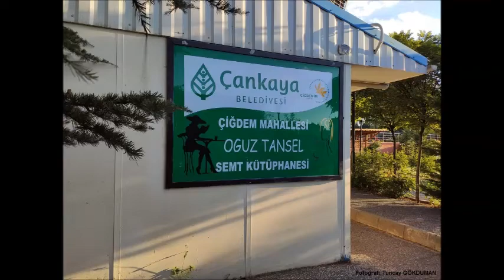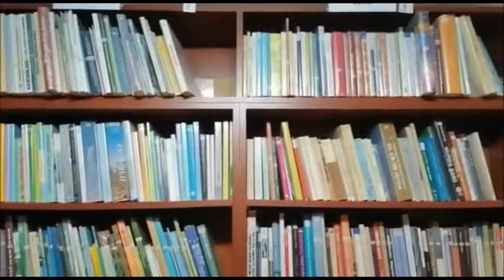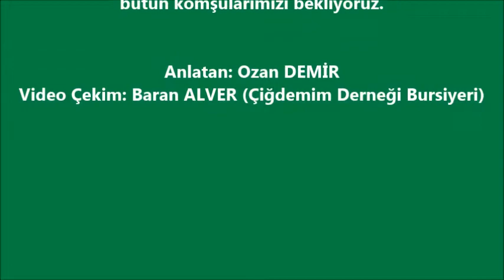Çiğdemim Derneği Oğuz Tansel Semt Kütüphanesi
Çekimlerini genç arkadaşımız Baran Alver'in yaptığı videoda Ozan Demir semt kütüphanemizi tanıtıyor.